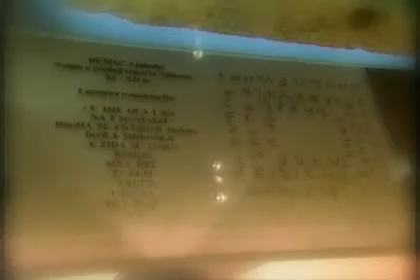Bosnia And Herzegovina - Your Next Adventure